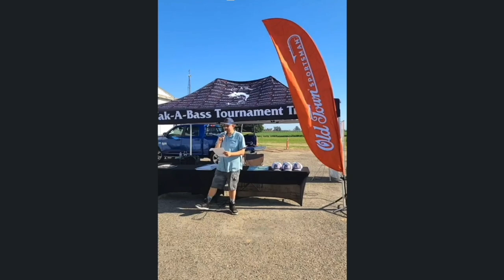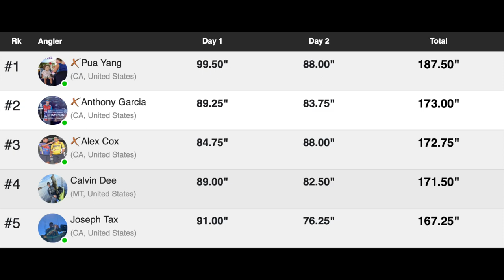WEST COAST CHAMPIONSHIP DAY 2 ! Ca Delta Bass Fishing !